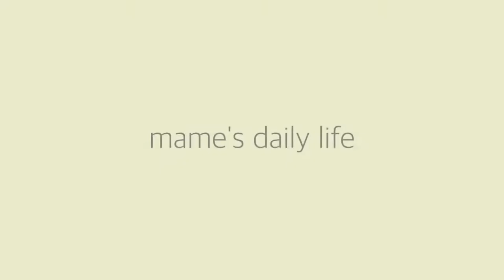vlog｜キッチンを綺麗に保つ方法｜休日の家事ルーティン,記念日の夕食づくり💐,キッチンアイテム紹介🍽彼が喜ぶハンバーグ,杏仁豆腐,Zwilling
今週も一週間お疲れさまでした✨

今回は休日によくやる家事のルーティーンと、
記念日当日のご飯や過ごし方についてのお話です。

のんびり楽しんでいただけたら嬉しいです。

字幕は翻訳機を使用しておりますので完璧ではありません。

毎週金曜日の20:30にvlogを更新していますので、

🎬：VLLO
🤳：iPhone12 pro